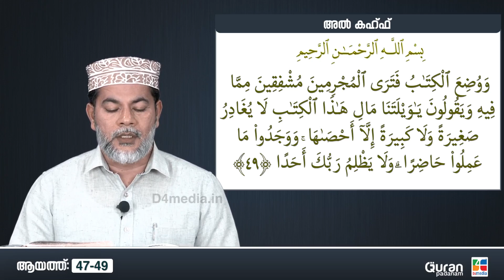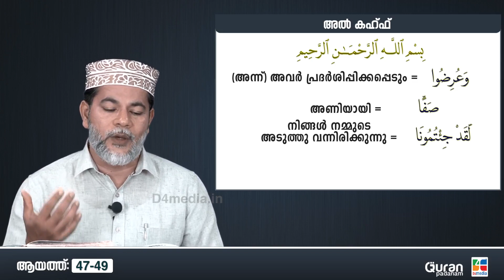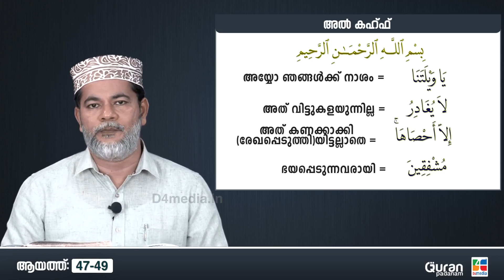Episode :21 | ആയത്ത്: 47-49 | സൂറ അല്‍ കഹ്ഫ്‌ | ബഷീർ മുഹിയിദ്ധീൻ | Quran Padanam | Surah Al Kahf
എപ്പിസോഡ്: 21
ആയത്ത്:47-49
സൂറ അല്‍ കഹ്ഫ്‌
ബഷീർ മുഹിയിദ്ധീൻ
ഖുർആൻ പഠനം

Episode: 21
Ayah:47-49
Surah Al Kahf
Basheer Muhiyidheen
Quran Padanam